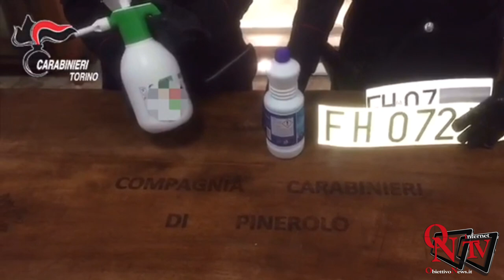Torinese - Sgominata banda di ladri, avevano già compiuto 24 furti